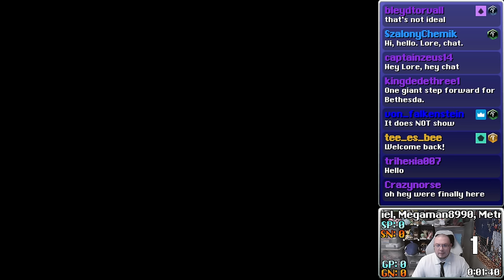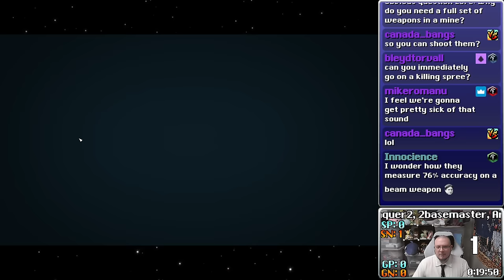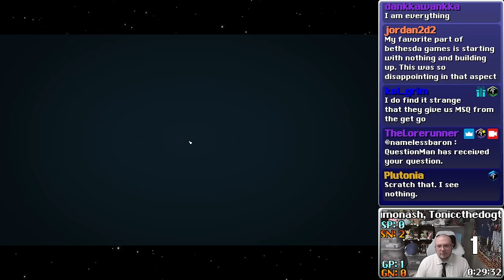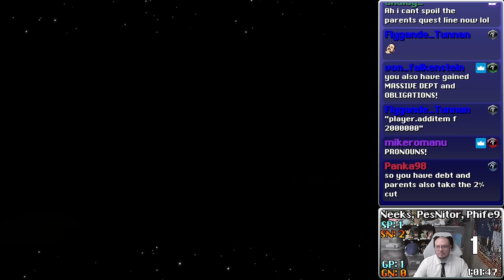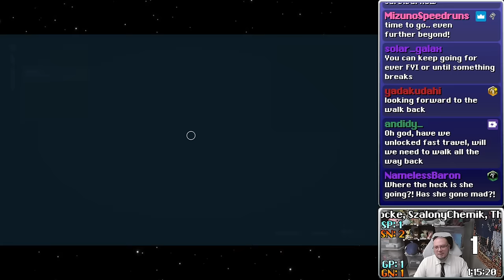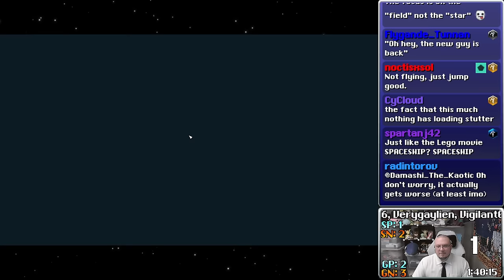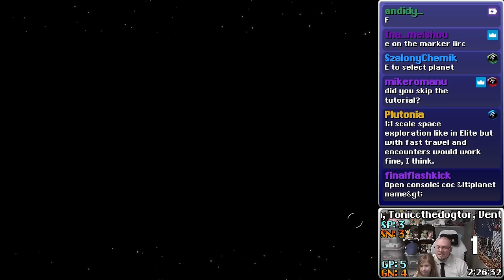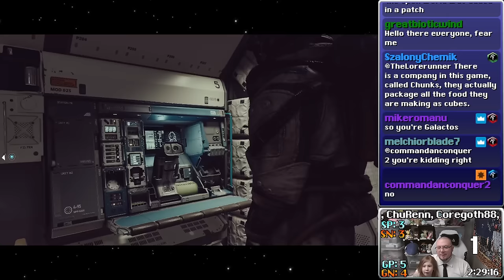Starfield Review Stream, Part 1